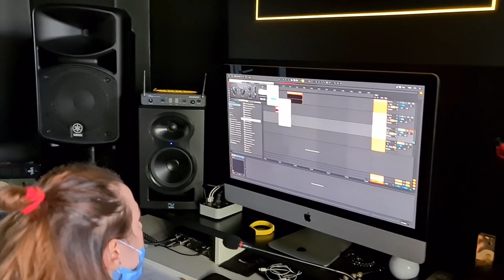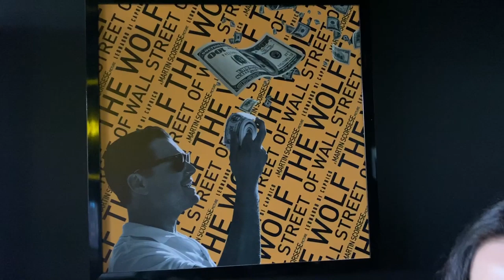Как избавиться от препятствий на пути к достижению целей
Почему изменений в жизни хочется, но они не происходят

Что или кто вам мешает ?
Сегодня поговорим об этом

Рекомендую хорошую и доступную Студию звукозаписи  в Киеве NENOY